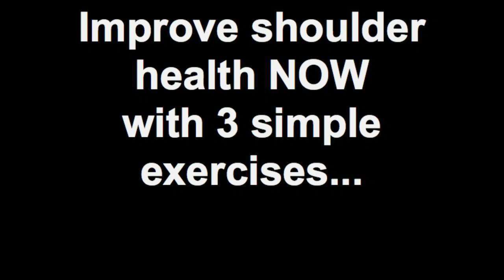DeFrancosGym.com: Improve Shoulder Health NOW!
Three super simple exercises that virtually saved my shoulders. All 3 exercises ACTIVATE/STRENGTHEN the musculature of the upper back, external rotators, while lengthening the internal rotators. WINNING.

#1) Lying "Y-Handcuffs" - (I made up this name because it's the only way my athletes remember how to do this exercise!)

#2) Mini Band Face Pull + External Rotation

#3) Mini Band Pull-aparts (externally rotated)